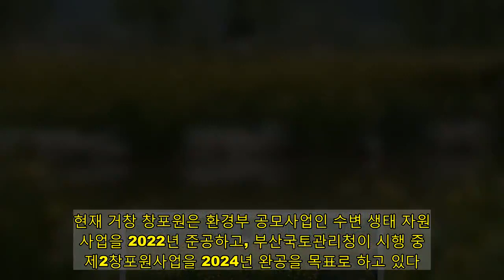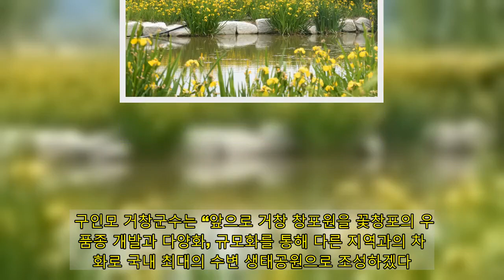거창 창포원, 경남도 지방정원 ‘1호’ 등록했어요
경상남도 지방정원 1호는 거창 창포원이다. 경남도와 거창군은 거창 창포원이 지방정원 등록기준을 충족해 지난 22일 경남도 제1호 지방정원으로 등록됐다고 25일 밝혔다. 수목원·정원의 조성 및 진흥에 관한 법률을 충족했다는 것이다. 지방정원 등록은 구역도 및 시설 명세서, 수목 유전자원 목록 등이 지방정원 등록기준을 충족해야 한다. 등록 기준은 지방자치단체가 조성한 정원으로 10ha 이상 면적에 녹지가 40% 이상이어야 한다. 또한, 정원관리 전담부서, 주차장과 체험시설 등의 편의시설, 지방정원 운영관리 조례 등이 충족돼야 한다. 이러한 사항들이 완비되면 시·도지사가 지방정원으로 지정·등록한다. 지난해 12월 거창군이 경남도에 지방정원 등록을 신청한 뒤 경남도 검토를 거쳐 지난 22일 최종 등록이 결정됐다. 정원은 국가정원, 민간정원과 함께 지방자치단체가 운영하는 지방정원으로 구분된다. 국가정원은 전국에 전남 순천만정원과 울산 태화강정원 2곳이 지정됐고, 지방정원으로 등록된 곳은 창포원을 비롯해, 경기도 양평군 세미원, 전남 담양군 죽녹원 등이다. 지방정원 등록 후 3년이 경과 후 요건이 충족되면 국가정원으로 등록할 수 있다. 거창 창포원은 합천댐 상류 지역에 자리 잡고 있다. 2011년부터 2017년까지 농림수산식품부와 문화체육관광부 공모사업에 잇달아 선정돼 239억 원이 투입됐다. 꽃창포를 주력으로 조성된 대표적 수변 생태공원이다. 꽃창포는 꽃의 아름다움과 수질정화 기능을 겸비한 친환경 꽃이다. 거창 창포원에서는 4계절 관광프로그램 등 다양한 프로그램도 진행하고 있다. 4계절 관광프로그램은 봄에 꽃창포 왕벚꽃 축제를 열고 있다. 여름은 연꽃, 수련, 수국, 어린이 물놀이 등의 축제를, 가을에는 국화와 단풍이 어우러진 축제, 겨울은 열대 온실에서 난 전시와 열대식물(바나나 등)을 볼 수 있다. 또한, 경상남도 환경교육원이 도내 초등학생 생태체험교육장으로 활용하고 있다. 특히 경상남도 람사르 환경재단에서 실시하고 있는 습지 네트워크에도 참여하고 있다.   경남도 1호 지방정원 거창 창포원 이번 등록면적은 21만 7475㎡이다. 현재 창포원은 총 42만 4823㎡이다. 여기에 제2 거창 창포원이 완공되면 총 113만 9273㎡으로 전국 최대의 거대한 수변 생태공원이 만들어진다. 현재 거창 창포원은 환경부 공모사업인 수변 생태 자원화 사업을 2022년 준공하고, 부산국토관리청이 시행 중인 제2창포원사업을 2024년 완공을 목표로 하고 있다. 거창군은 제2창포원이 완공되면 거창 창포원이 우리나라 최고의 수변 생태공원 관광지로 태어나 거창군의 미래먹거리 산업의 중심축으로 자리 잡을 것으로 내다보고 있다. 구인모 거창군수는 “앞으로 거창 창포원을 꽃창포의 우수 품종 개발과 다양화, 규모화를 통해 다른 지역과의 차별화로 국내 최대의 수변 생태공원으로 조성하겠다.”며 “국가 정원 등록 및 국제 꽃창포(Iris) 박람회 개최 등 세계적 정원으로 발전시켜 나갈 계획”이라고 밝혔다.